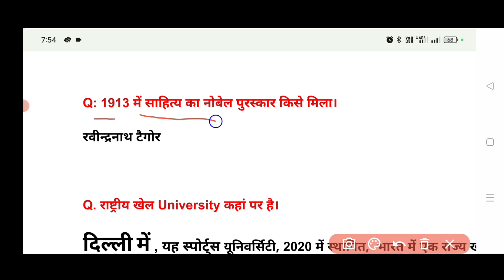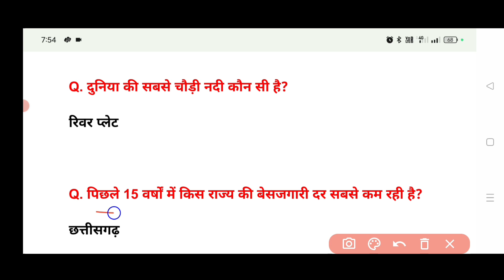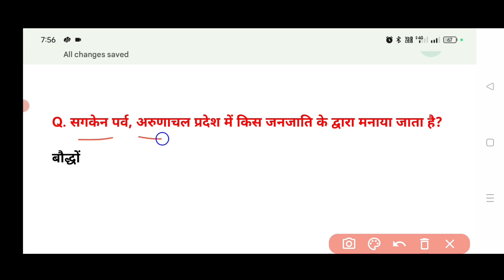SSC CGL Exam 3rd Shift Analysis | SSC CGL Question Paper 2024 | 10 Sep 2024 3rd Shift